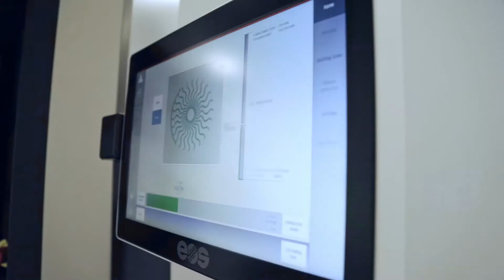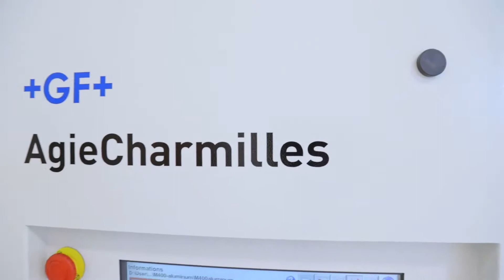Additive Manufacturing Centre of Excellence - Burloak Technologies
Burloak Technologies is Canada’s leading supplier of highly engineered additive manufactured components for demanding applications.